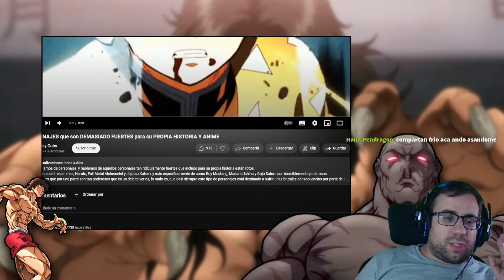¡Los 5 Personajes Más OP que Destruyen su Propia Historia ✨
En este video, exploramos personajes que son tan poderosos que terminan rompiendo sus propias historias. Desde Roy Mustang de Full Metal Alchemist hasta otros personajes icónicos, analizamos cómo su fuerza desmedida afecta la trama de sus animes y mangas.